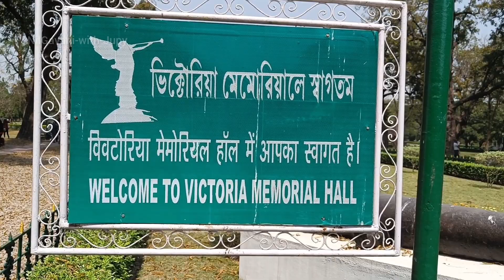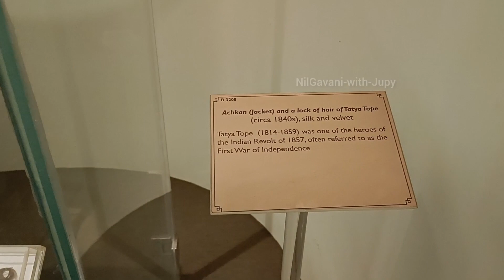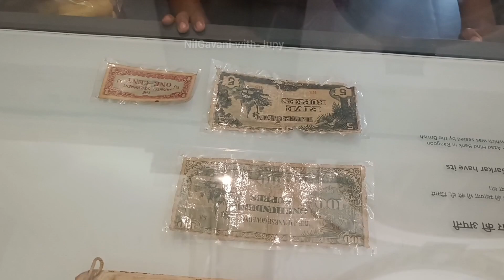Victoria Memorial Hall | How Victoria Hall looks inside in Tamil